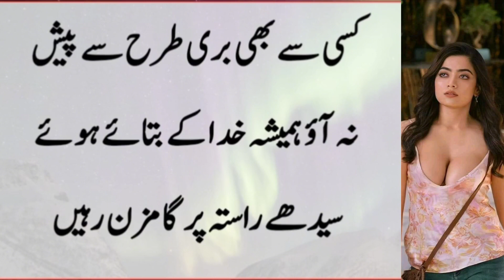بہترین تعلیم وہ ہے جو انسان کو انسان بنائے اور آس کے انسانیت کو بیدار کرے اور اس کے کردار سازی میں؟